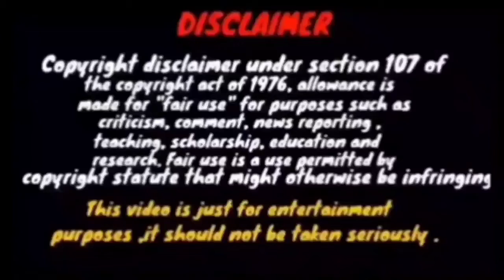Kacha badam Roast /INSANELY ROASTED / @ Mrfaziu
Video must watch 2 . .This is a Roast video on Instagram reels. I hope you all will like ❤️👍 it .
seriously .

Tata 🖐️ kachabadam baerojgar Instagramreel crazydeep @baerojgar @Crazydeep